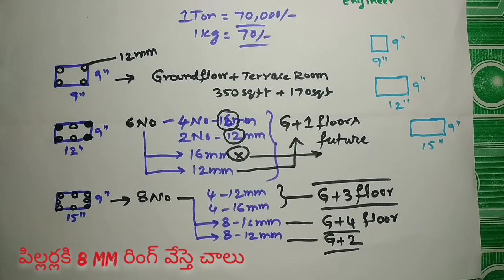Best size for pillars - iron rods size ||ఏ పిల్లరికి ఏ రాడ్ వాడాలి?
12mm rods
16mm rods
used in construction of buildings in 2021
pillar size should be used economically